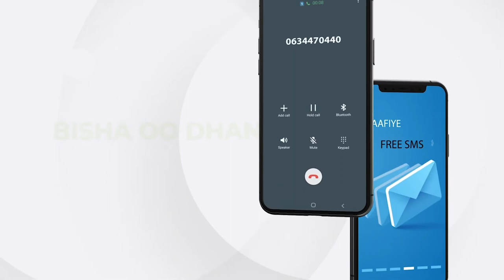Gen.Xuud oo maanta lagu soo dhaweeyey Muqdisho ayaa Faah-faahin ujeedka la xiriira wada hadaladii